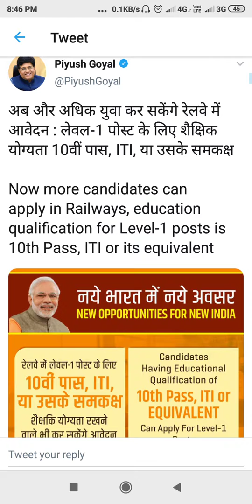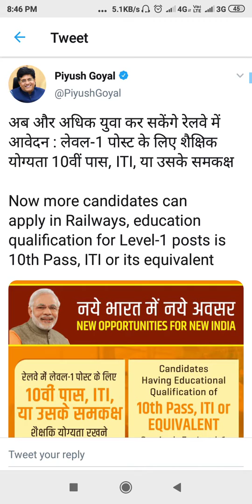NOW NO NEED OF ITI FOR GROUP D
Group D POST (LEVEL 1) ke liye ab iti ki jarurat nahi.